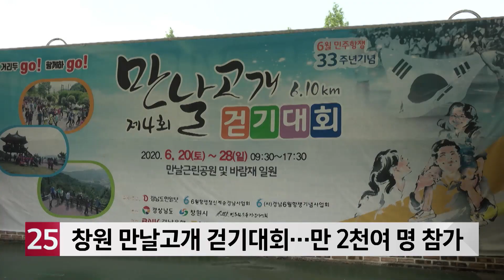창원 만날고개 걷기대회…만 2천여 명 참가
6·10민주항쟁 33주년을 기념하는 제4회 만날고개 걷기대회가
지난 28일을 끝으로 9일 간의 일정을 마무리했습니다.